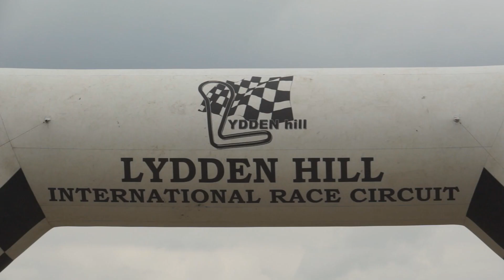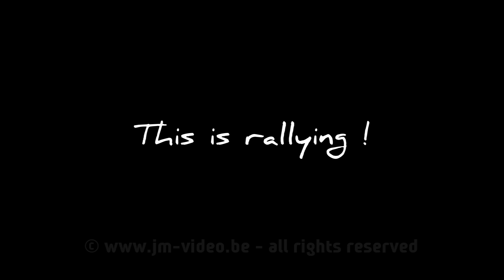European RallycrossRX - Lydden Hill 2013 [HD] by JM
First round of new European Rallycross Championship in Lydden Hill.

Supercar: Tanner Foust (Ford Fiesta)
Super1600: Ulrik Linnemann (Peugeot 207)
Touringcar: Derek Tohill (Ford Fiesta)

PURE SOUND !